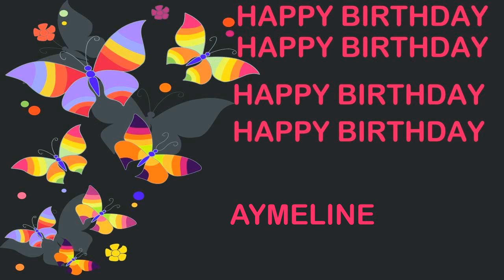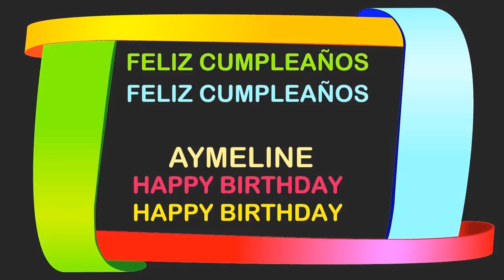Aymeline Birthday Postcards & Postales